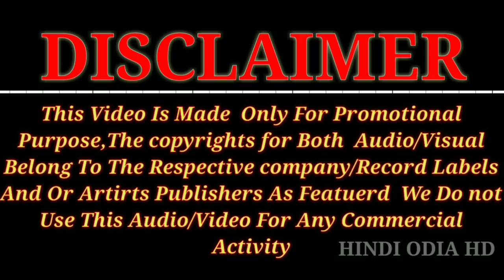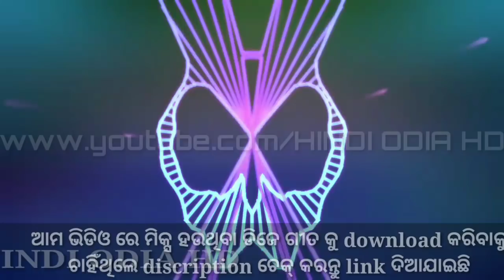Odia Bobal Hard Bass Troot Mix Bass Bosted Dj Nonstop Hindi odia hd